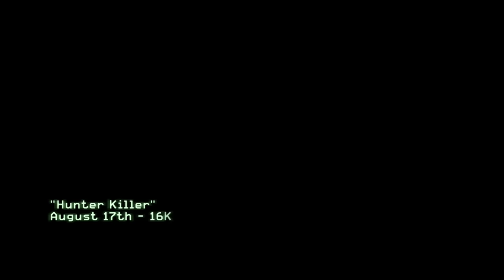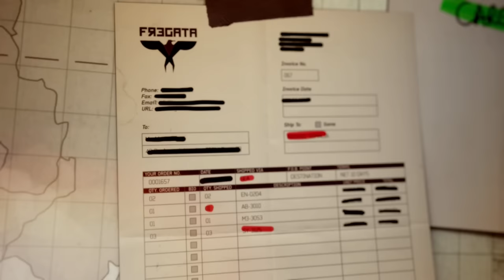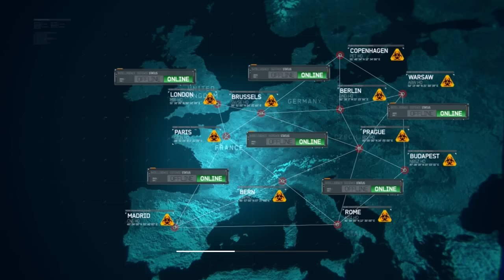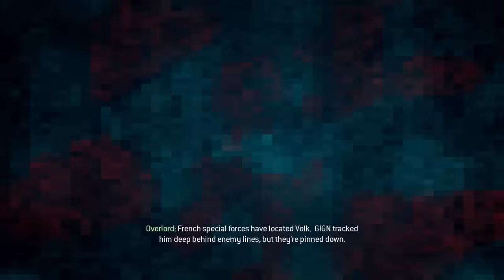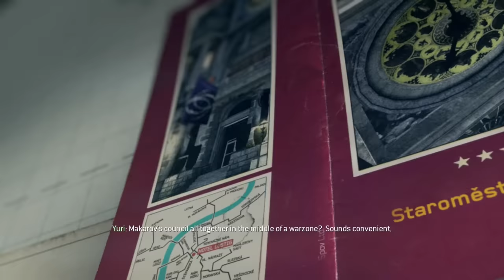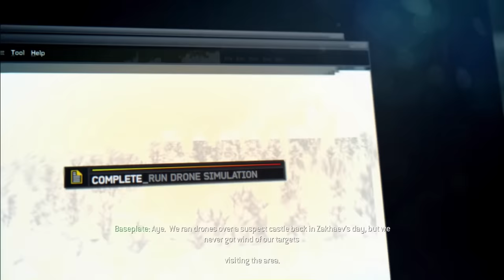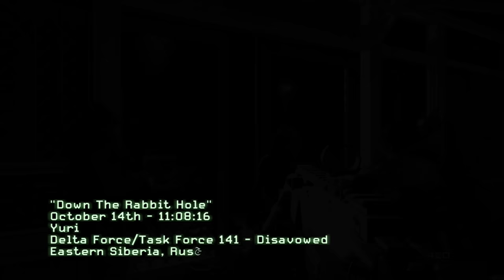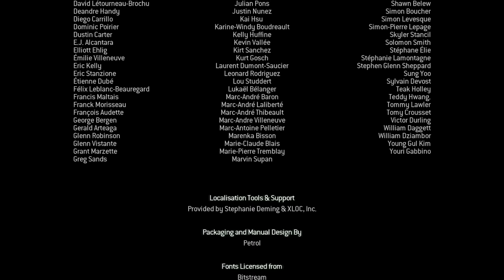Call Of Duty Modern Warfare 3 FULL CAMPAIGN || FULL HD 60 FPS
Timestamps:
- Intro 00:00
- Black Tuesday 01:55
- Hunter Killer 15:40
- Persona Non Grata 25:53
- Turbulence 35:58
- Back on the Grid 45:50
- Mind the Gap 59:56
- Goalpost 01:14:41
- Return to Sender 01:32:41
- Bag and Drag 01:44:52
- Iron Lady 01:58:52
- Eye of the Storm 02:12:02
- Blood Brothers 02:26:03
- Stronghold 02:40:04
- Scorched Earth 02:59:18
- Down The Rabit Hole 03:13:33
- Dust to Dust 03:28:03
- Credits 03:39:19